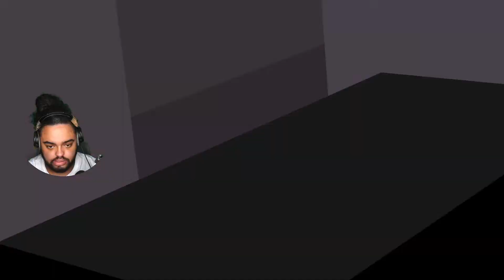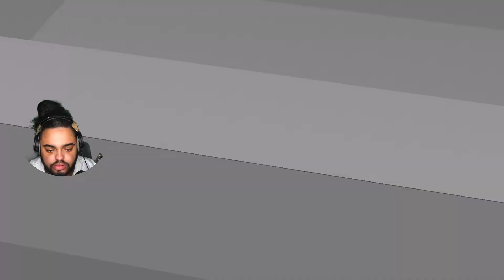Der KAMPF GEGEN @T0byte ARMEE!